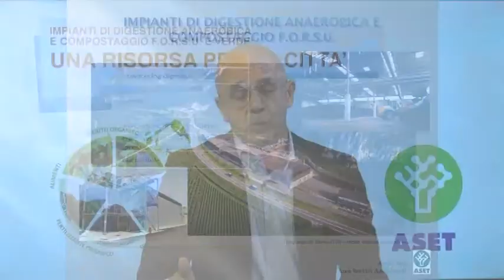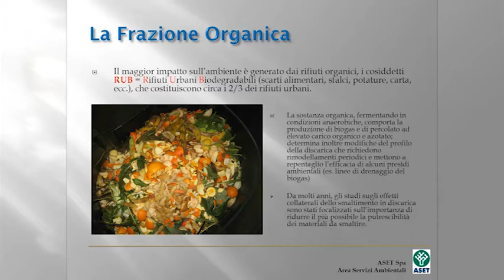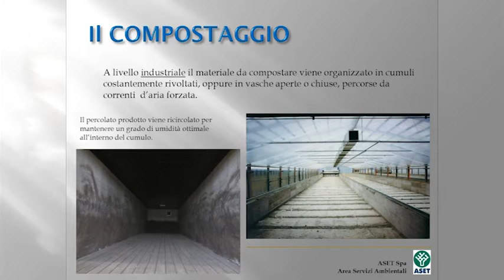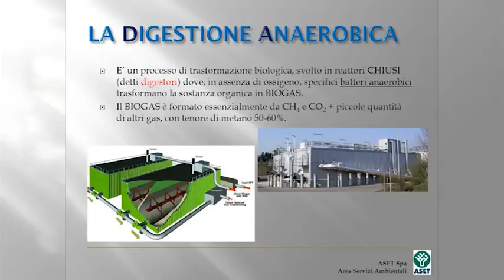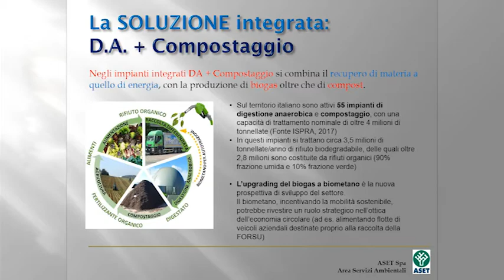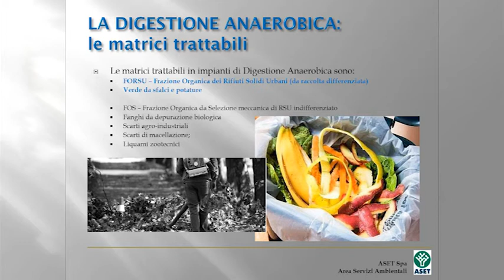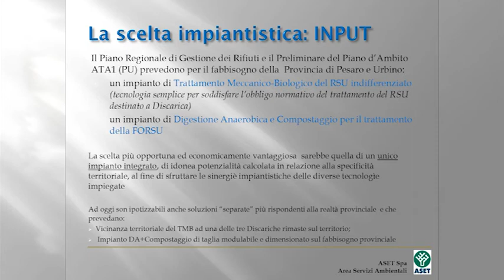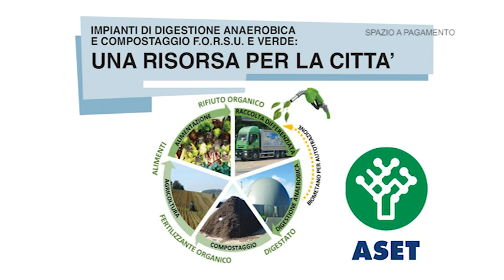ASET Digestore nov2019 CORRETTO